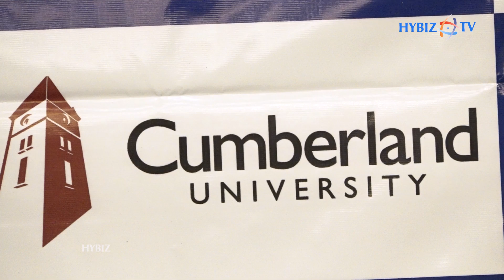Cumberland University | Spot Admissions To Cumberland University | Hybiz tv